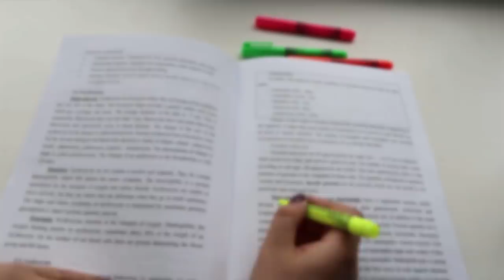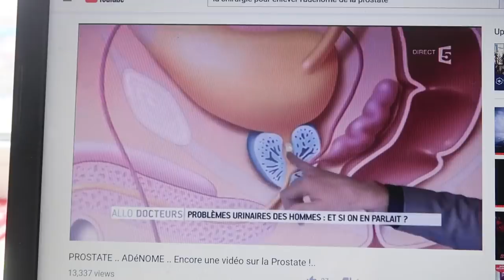كيف نقدر نذاكر بدون تحفيز| نصائح رهيبة فعالة هتخليك تنط تذاكر | ذاكر بذكاء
Hola Amigos
دايما ما كان يجيني هالسؤال شلون نقدر نذاكر لما ما في أي رغبة للدراسة , جمعتلكم في هالفيديو أقوى نصائح إلي هتساعدكم بتجربتي الشخصية إنكم تتحفزوا تذاكروا و تقدروا تدرسوا بذكاء
و تستمتعوا و إنتو عم تسووا هالشئ

ARMONÍA .